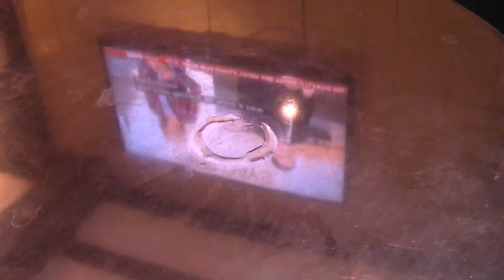Frost and the First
The first beano of 2017 and it's a frosty start. A double hot water bottle on the dash day. The standard Jet Age Museum plan with an overnighter in Little Whitcombe. Tomorrow The Helicopter Museum and Western Super Mare seafront. There will be a touch of Spoons too.